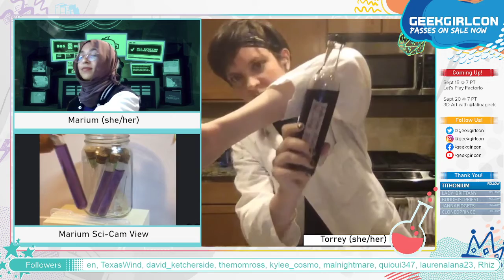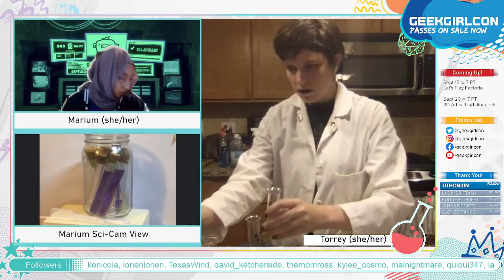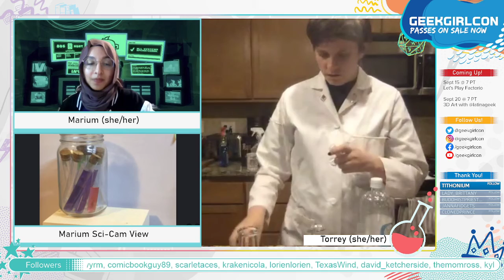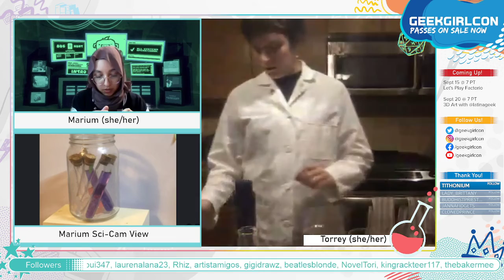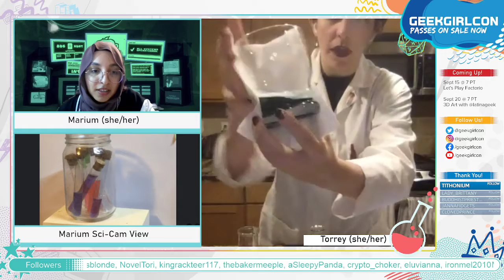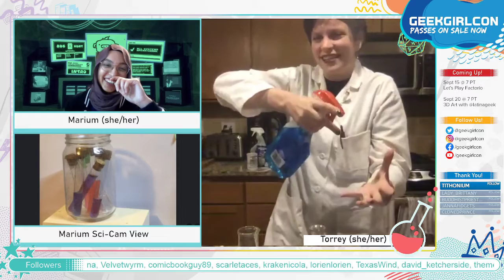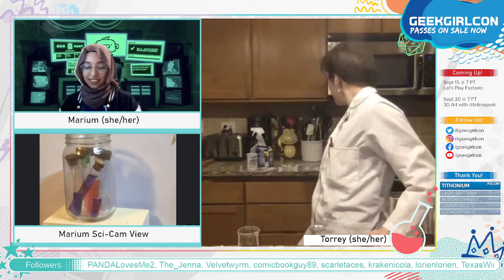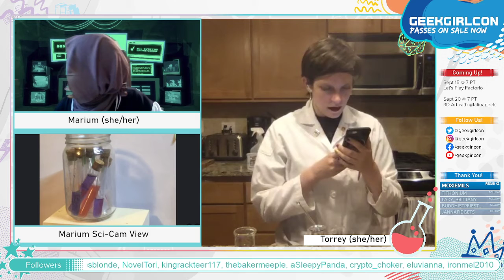DIY Science - Testing pH of Household Liquids Using Cabbage Extract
GeekGirlCon scientist, Torrey, teaches us how to test the pH levels of common household liquids using red cabbage!

Land Acknowledgement

GeekGirlCon acknowledges that the land on which we operate is the occupied, unceded territory of Coast Salish peoples, specifically the Duwamish, Suquamish, Snoqualmie, Snohomish, Lummi, Skagit, and Swinomish.

Acknowledgment is a small gesture that becomes more meaningful when coupled with authentic relationships and informed actions. GeekGirlCon pledges to open all public events and gatherings with a statement acknowledging the traditional Indigenous stewardship of the lands on which we gather. We pledge to move beyond words into initiatives and programs that fully embody a sustained commitment to Indigenous rights and equity.

There are 29 federally recognized tribes throughout Washington. In addition to recognizing the sovereignty of these nations, GeekGirlCon would also like to recognize the Duwamish, Wanapum, and Chinook people. Despite their traditional and continuing presence in this region, these nations are still not recognized by the United States government.